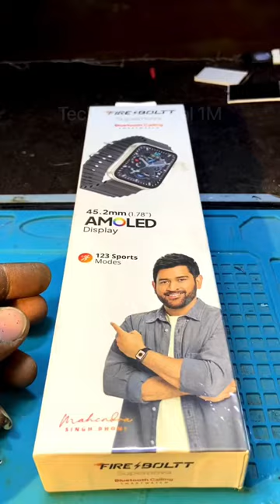Fire🔥Boltt Supernova Bluetooth Calling Smart Watch Unlocking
fire boltt supernova bluetooth calling smart watch

unlocking
best smartwatch under 5000
smart watch
fire boltt
smartwatch 2023
best smartwatch
calling smartwatch
how to connect fire boltt smartwatch